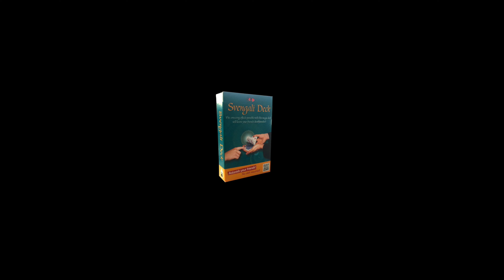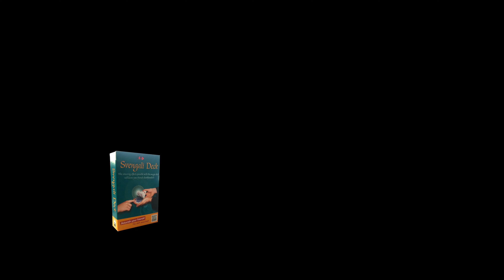Bicycle - Baraja Svengali